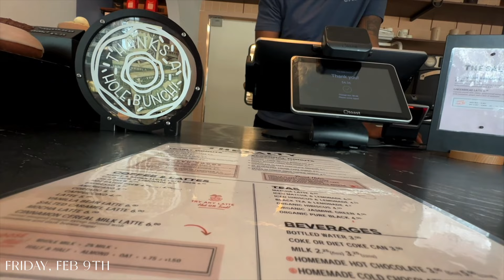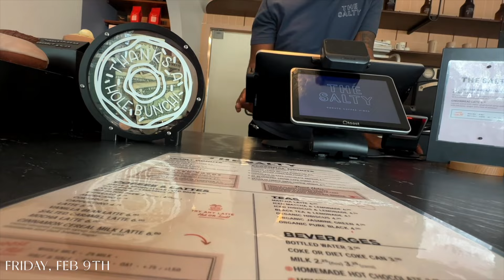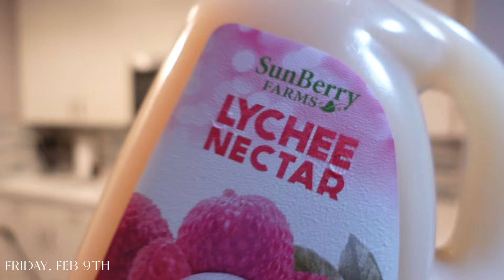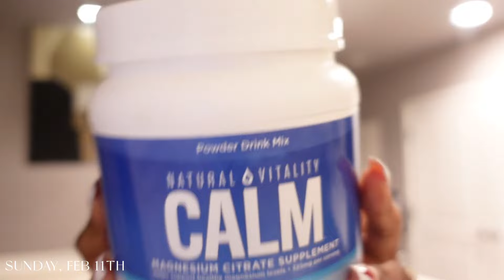VLOG| galentines party, lover girl era, selfcare must haves, superbowl party & more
happy valentines day everyone, you are so loved!

pink amazon pajama set: